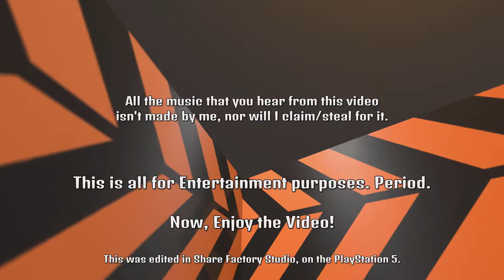Ariana Grande EVENT - Fortnite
Uploading the video late, but now I'm doing it any ways. 🤷‍♂️

Just reminding again that I "Do Not" own any of the music that's heard in the audio, since it's not because I wanna steal or claim the music to be mine.

𝘐 𝘥𝘰 𝘩𝘰𝘱𝘦 𝘺𝘰𝘶𝘳 𝘥𝘢𝘺 𝘪𝘴 𝘴𝘢𝘧𝘦 𝘢𝘯𝘥 𝘸𝘦𝘭𝘭; 𝘢𝘯𝘥 𝘪𝘧 𝘪𝘵 𝘢𝘪𝘯𝘵...𝘵𝘩𝘦𝘯, 𝘐 𝘩𝘰𝘱𝘦 𝘵𝘩𝘦 𝘯𝘦𝘹𝘵 𝘥𝘢𝘺 𝘢𝘧𝘵𝘦𝘳 𝘪𝘴 𝘢𝘭𝘳𝘪𝘨𝘩𝘵.

𝘈𝘯𝘺𝘸𝘢𝘺𝘴, 𝘵𝘢𝘬𝘦 𝘤𝘢𝘳𝘦.
- 𝙭𝙆𝙄𝙇𝙇3𝙍𝙭 (𝙏𝙝𝙚 𝘾𝙝𝙖𝙣𝙣𝙚𝙡 𝙊𝙬𝙣𝙚𝙧)